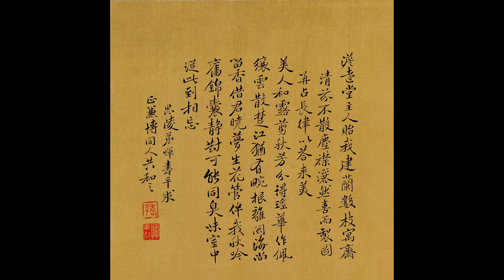恽寿平画集 chinese painting masterpiece Chinese brush painting Yun shouping painting waterink#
Yun Shouping, also known as Nantian, was a Chinese calligrapher and painter. He was a major artist of the early Chinese Qing dynasty. He was regarded as one of the "Six Masters" of the Qing period, together with the Four Wangs and Wú Lì. Wikipedia
Born: 1633, Wujin District, Changzhou, China
Died: 1690
On view: The Metropolitan Museum of Art, Kyoto National Museum
Parents: Richu Yun
Children: Yun Bing